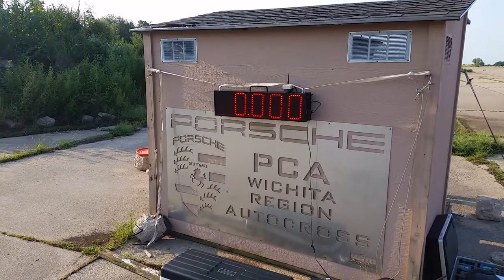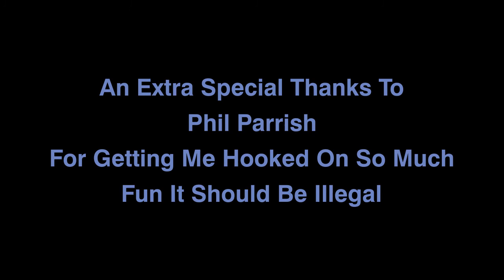Wichita Region Porsche Club Autocross September 5, 2021 in the BMW Z3.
Took my little Z3 to the autocross again. Shot a lot more video from numerous views plus some of the people and cars. Music from Joe Bonamassa.